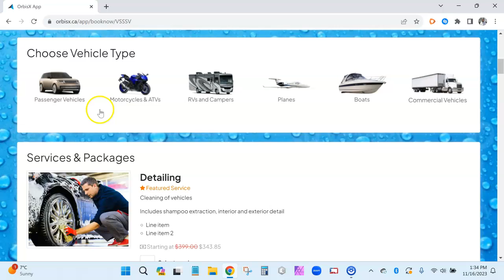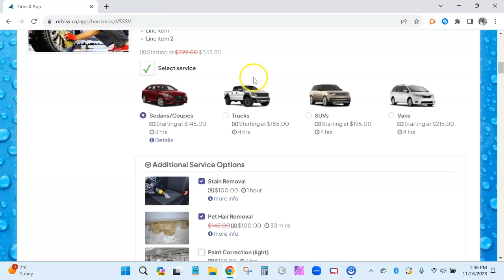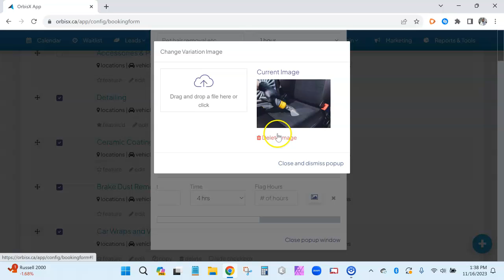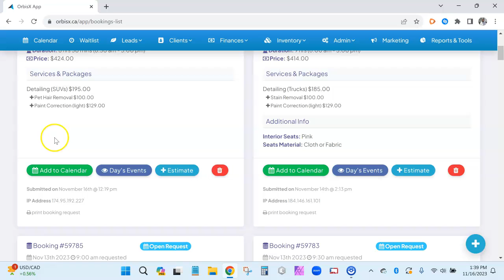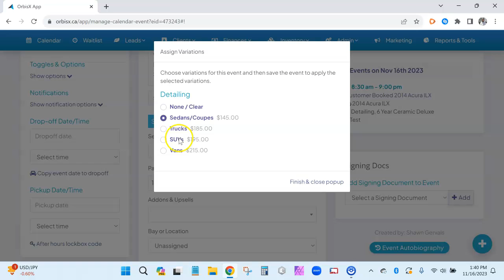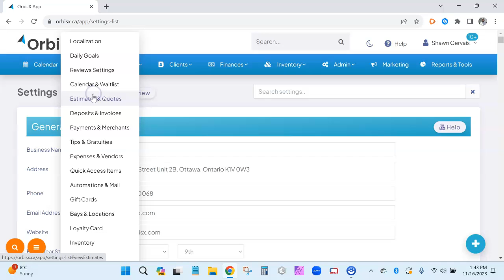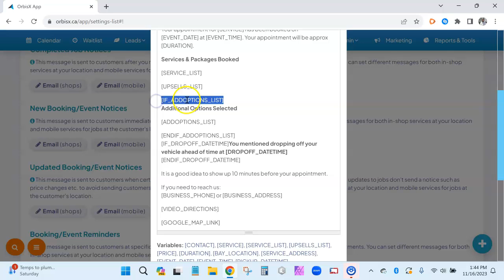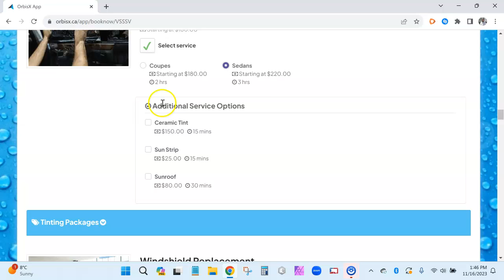OrbisX Booking Form Additional Options CRM for Detailers to Grow their Businesses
Learn how to add additional options for services and packages on your OrbisX Detailer CRM app to offer more options for your customers, a better customer experience and upsell to make more money for your detailing business.